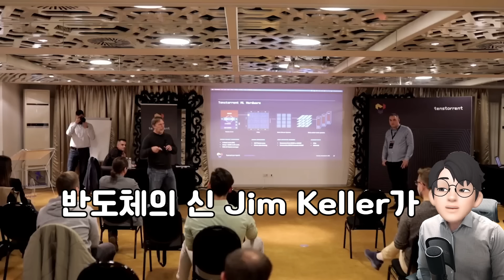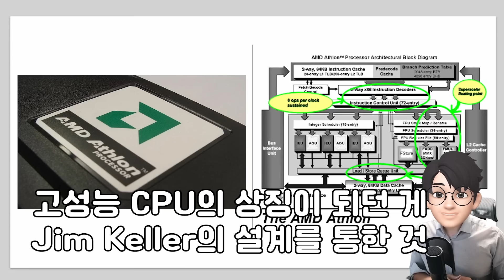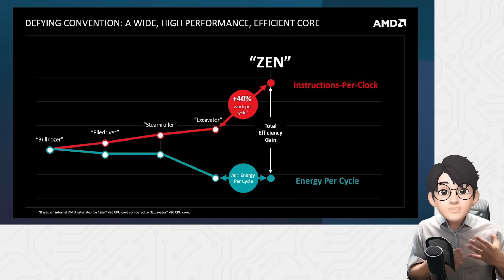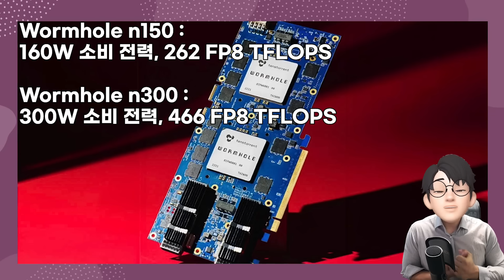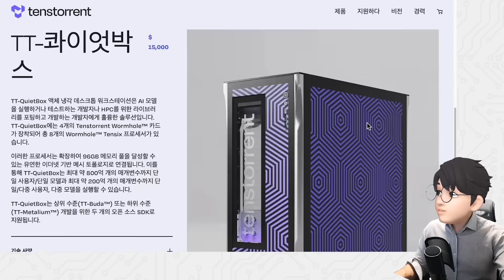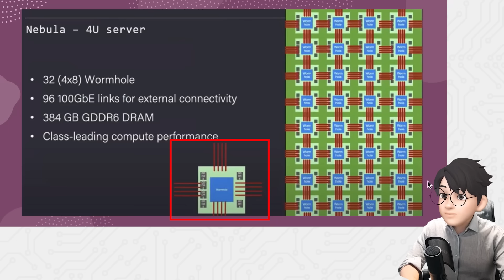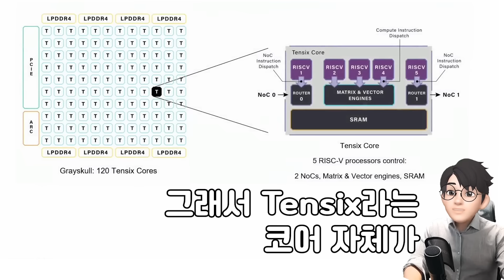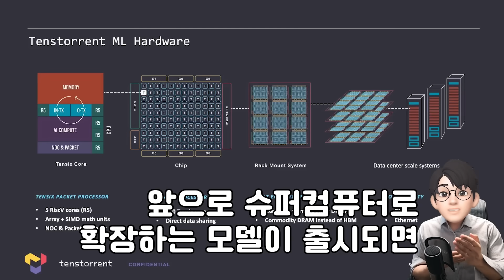NVIDIA GPU 주도권 무너진다…? | 세계 최강 반도체 설계의 전설 짐 켈러… HBM 없는 AI 칩 출시 (Tenstorrent Wormhole)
애플 아이폰/아이패드의 A4, A5, 테슬라 HW 3.0, AMD Athlon 과 젠 아키텍처, 인텔 칩 설계 등 빅테크 반도체 칩 설계에서 손만 대면 성공을 시킨 반도체의 전설 짐켈러의 스타트업 텐스토렌트 Tenstorrent가 RISC-V 기반 새로운 AI 칩인, Wormhole AI 가속기를 출시했습니다. HBM을 도입하지 않고도 그래픽카드에 사용되는 고속 GDDR6를 사용하여 이더넷을 통한 확장구조의 전성비와 가성비를 모두 잡은 AI 칩을 설계했는데요. 이 AI 칩은 NVIDIA GPU와 경쟁할 것을 목표로 합니다. 주요 모델은 n150과 n300, 각각 12GB와 24GB 메모리 탑재, TT-LoudBox와 TT-QuietBox 워크스테이션에는 n300 칩이 4개씩 포함되며, TT-LoudBox는 $12,000, TT-QuietBox는 $15,000부터 시작하는데요. 향후 서버 노드 단위로의 확장, 슈퍼컴퓨터로의 확장을 계속 이루어가게 되면 NVIDIA의 경쟁력까지 충분히 넘볼 수 있을 것으로 보입니다. 현재까지의 내용 정리해보았습니다.